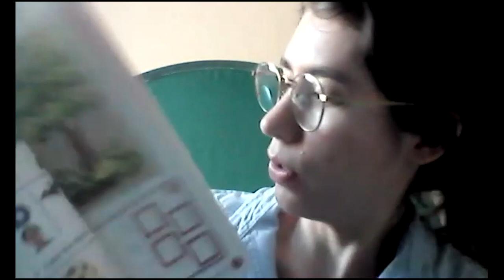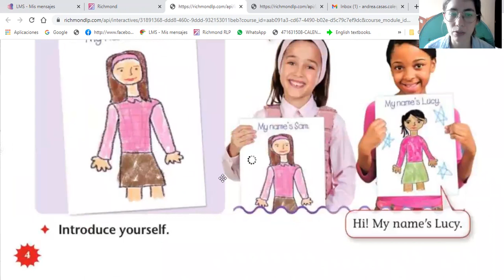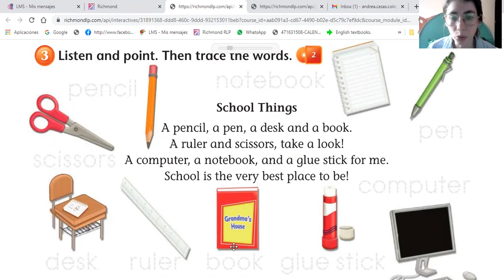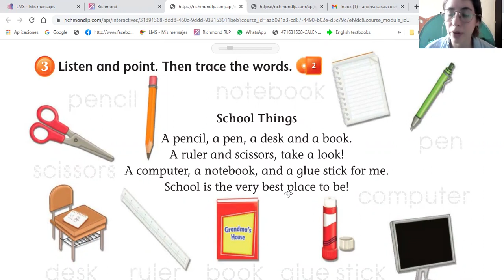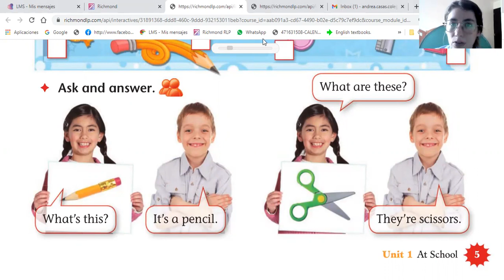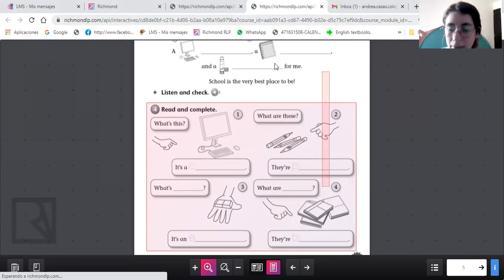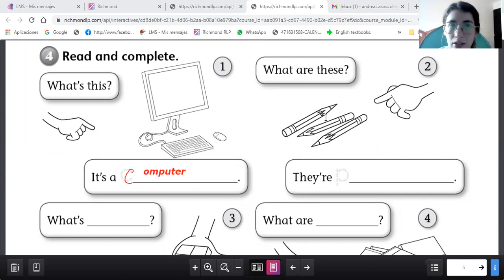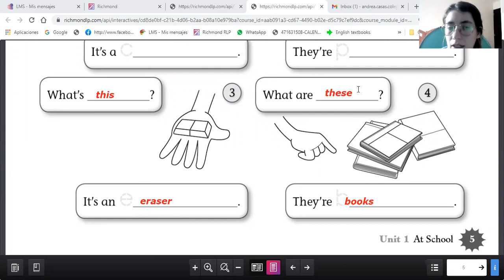1° 20sep pág 4-5